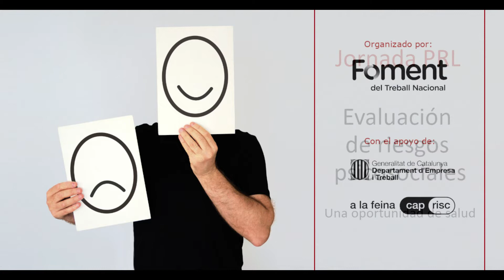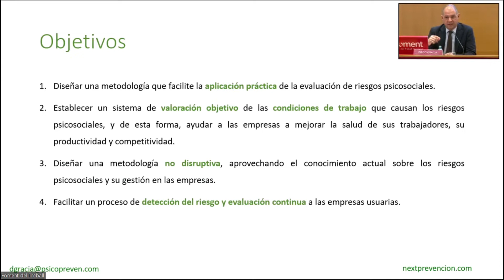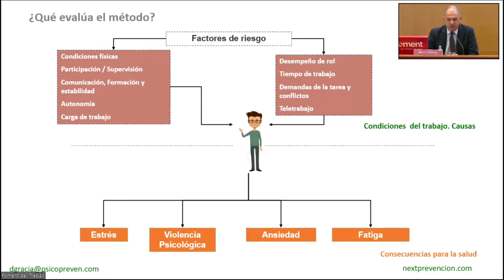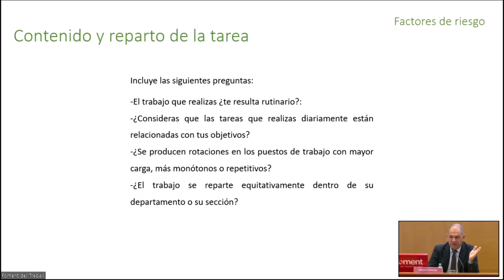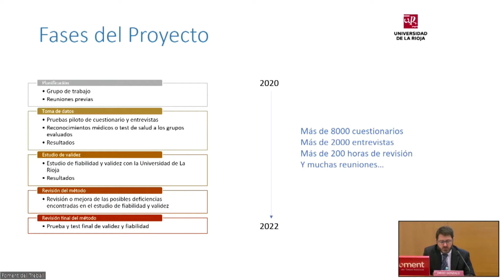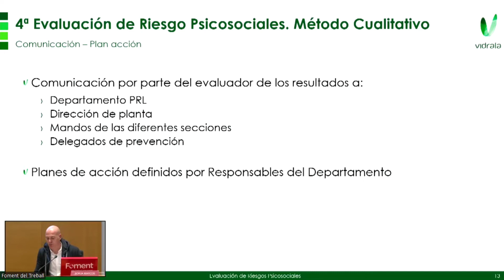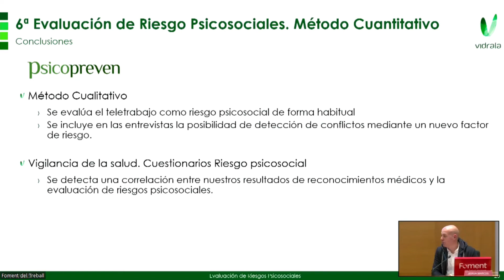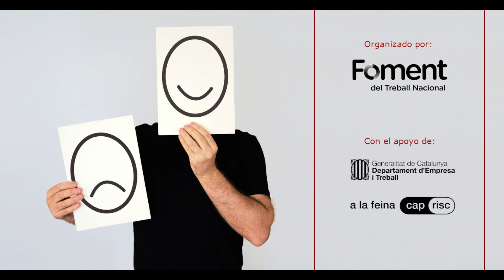Evaluación de riesgos psicosociales. Una oportunidad de salud.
A  lo largo de los años las condiciones de trabajo psicosociales han experimentado una serie de cambios importantes. Las nuevas formas de trabajo a distancia (teletrabajo), la adaptación de los sistemas de producción o la digitalización de las empresas hacen necesaria una evolución en los sistemas de evaluación de riesgos psicosociales.
Los riesgos psicosociales ofrecen una oportunidad importante de mejorar la salud de los trabajadores. La evolución hacia una economía de servicios implica que los riegos en el trabajo evolucionan desde la seguridad hacia la ergonomía y psicosociología. Esta evolución implica la necesidad de realizar un seguimiento continuo y ver de forma directa y en poco tiempo su reflejo en la salud de los trabajadores.
En la jornada se expuso una metodología que permite detectar los riesgos psicosociales de forma continua permitiendo a la empresa actuar de forma inmediata.